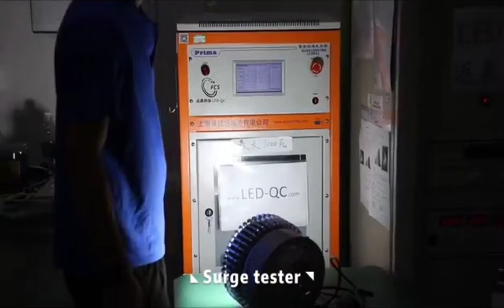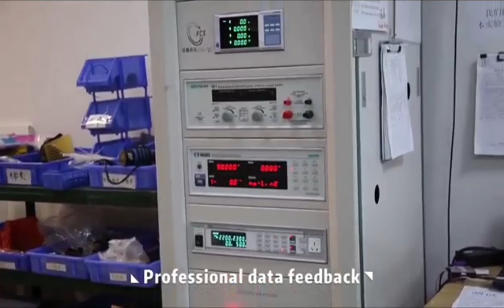Rong Fei Lighting, Manufacture for led lighting.